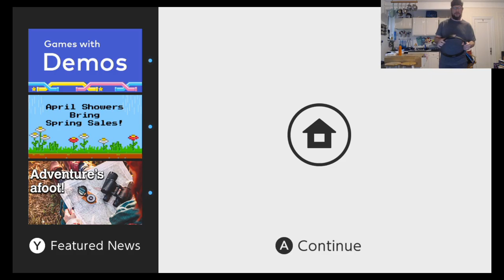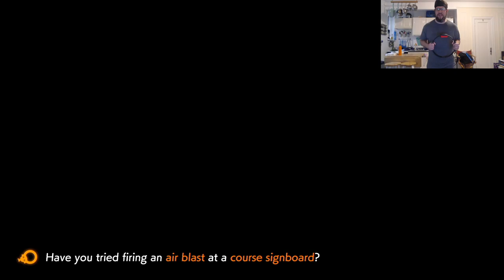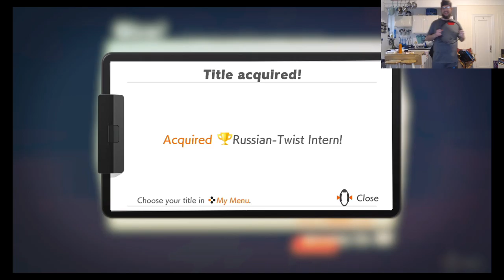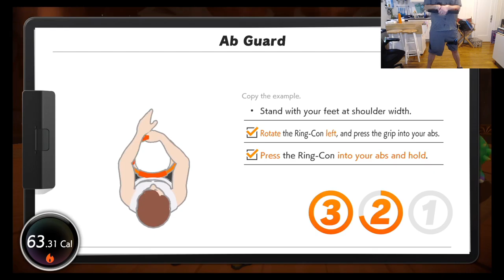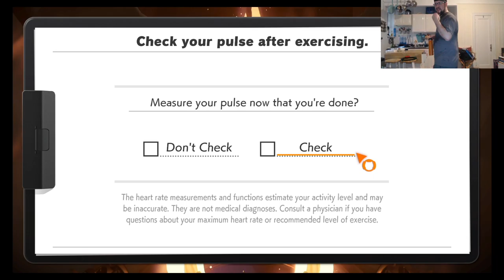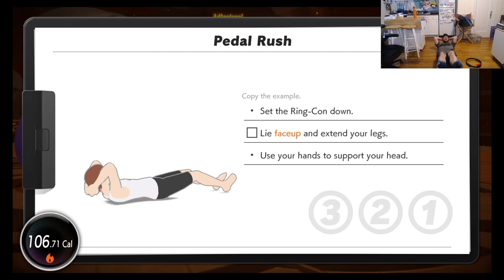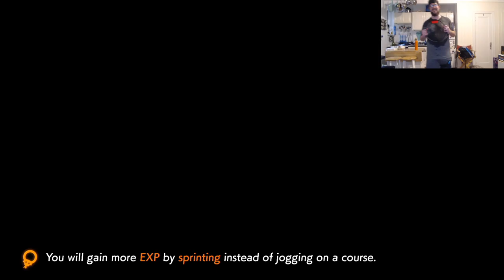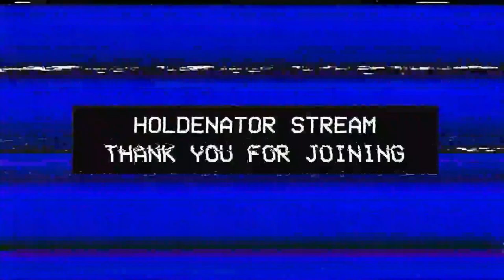Ring Adventure Stream Episode 6